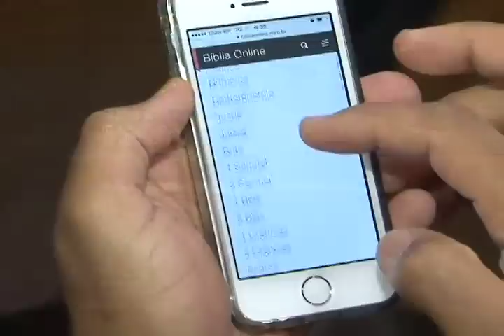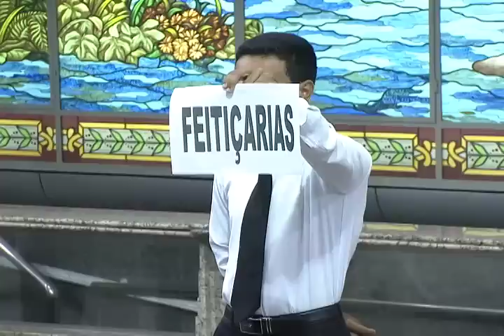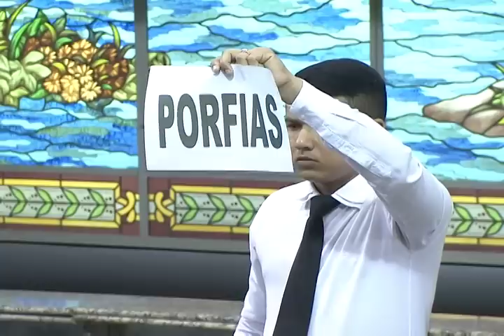PALAVRA DO BP ODIVAN DE QUARTA 09 09 15